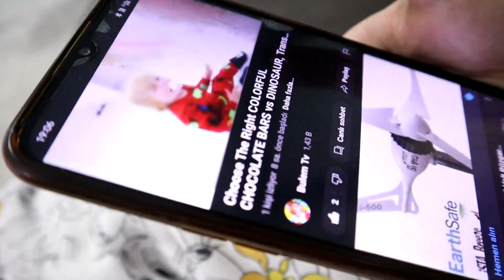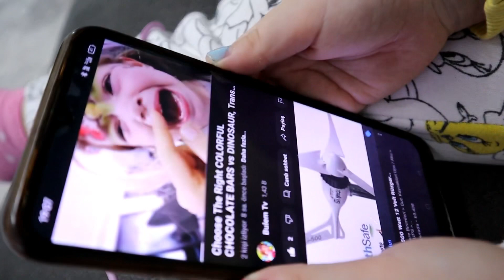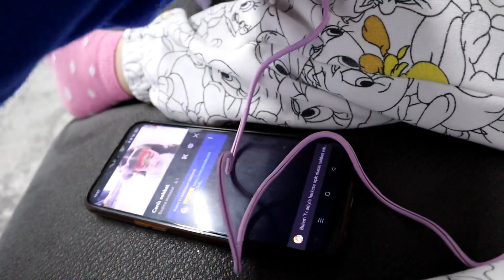دي ميدو - لولو | قناة وناسة